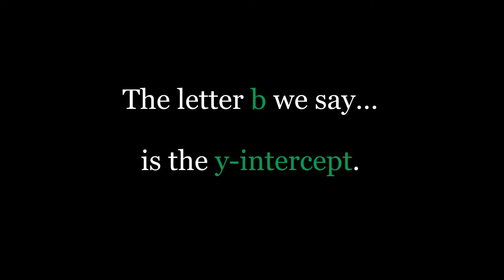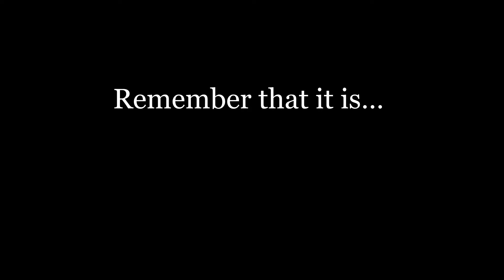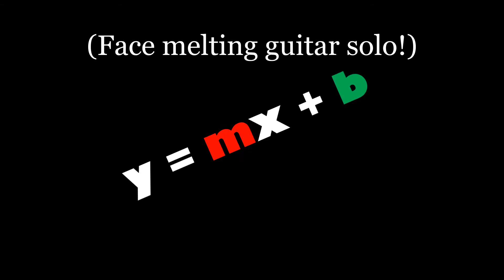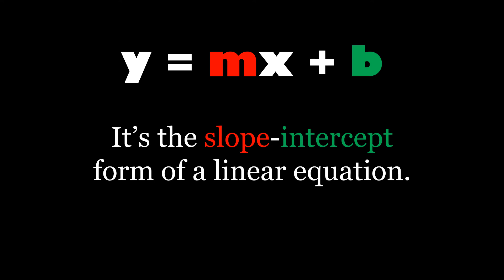y = mx +b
A new song to help you understand the slope-intercept form of a linear equation!